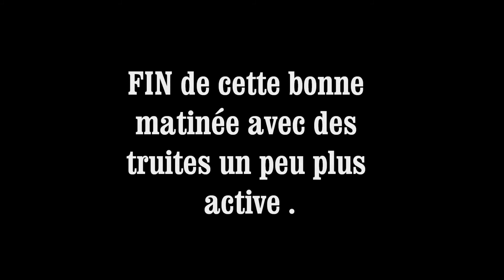truites aux appâts naturel après les pluies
une bonne matinée pêche après les pluies, les truites sont un peu plus active.